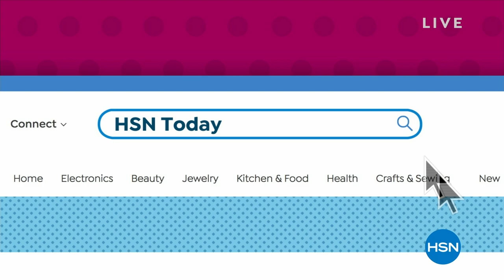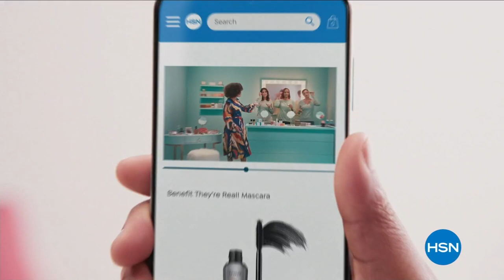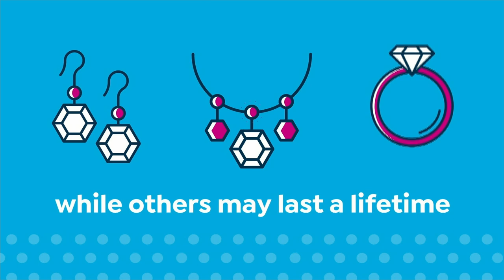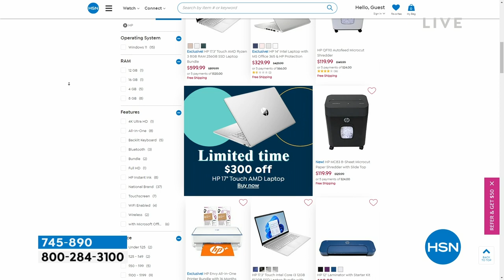HSN | HSN Today with Tina & Ty 03.09.2023 - 08 AM